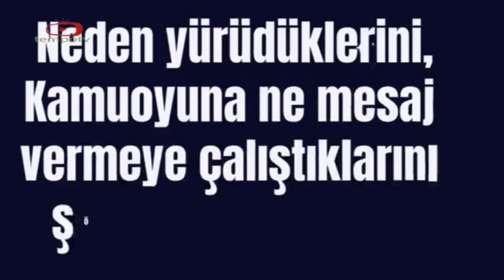İSTANBUL'DAN ANKARAYA YÜRÜDÜLER..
-İstanbul'dan 'Ankara'ya Türkiye'nin acil çözüm bekleyen sorunlarını Cumhurbaşkanı Erdoğan'a iletmek üzere vatandaşla birlikte yürüyen Adalet ve Birlik Partisi Genel Başkanı İrfan Uzun Başkentte Külliye'ye zarfı teslim ettikten sonra Tempo tv ve medya-24'ten  Gazeteci Süleyman Yıldız'ın sorularını yanıtladı.   .
18 Mayıs 2024 'te Tempo  TV'de yayınlanan program tekrarıdır.